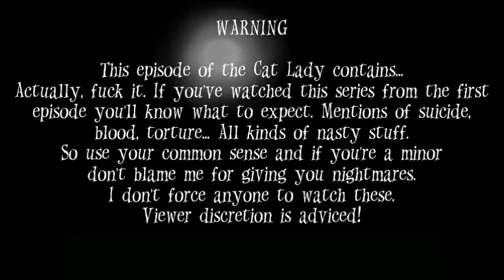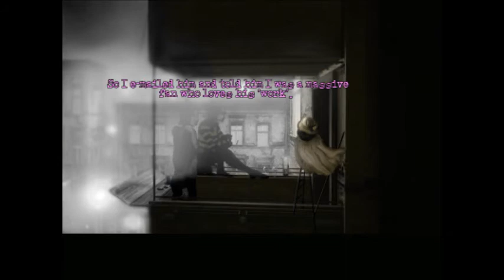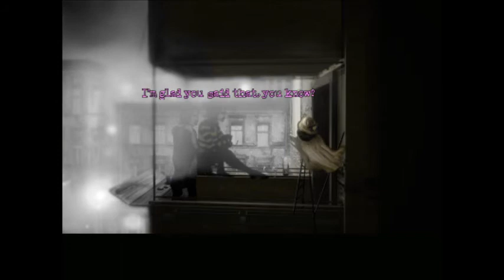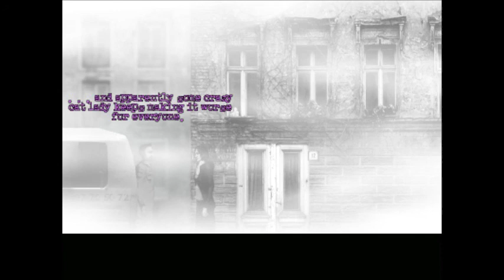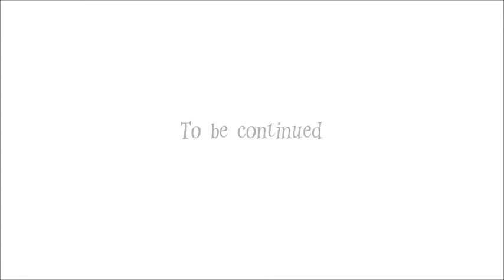Caran plays: The Cat Lady [Part 8]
Yay! Hello, little kitty. I hope you got out alive. Thanks for the key, I really appreciate it.

This time we find out how exactly Susan got kidnapped.
You shouldn't talk to random strangers in a fog, missy. That'll get you in trouble eventually.

I'm sorry for breaking my promise, Mitzi. But I came back so you have no idea I killed myself again.
We will find the Eye of Adam and we'll make him pay. Don't you worry. I know we will. That is a promise that I will keep.